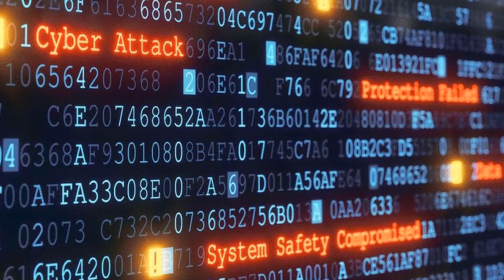আন্তর্জাতিক সংবাদ Today 17 April 2023 । World News। Latest Bangla news24 আন্তর্জাতিক খবর IDesk News.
আন্তর্জাতিক সংবাদ Today17 April 2023 । World News। Latest Bangla news24 আন্তর্জাতিক খবর IDesk News.
আন্তর্জাতিক সংবাদ
আন্তর্জাতিক খবর
বাংলা নিউজ
বাংলা খবর
আজকের আন্তর্জাতিক
বিশ্ব সংবাদ
bangla new
আর্ন্তজাতিক বার্তা